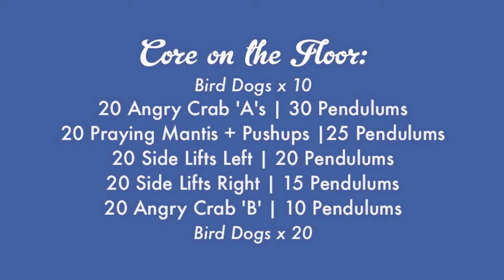Core on the Floor | Roller Derby Athletics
This workout is a core strengthening routine. The whole thing happens down on the mat, and it will require a lot of weight bearing on your arms, so people with wrist, elbow, or shoulder injuries should modify according to their doc's suggestions, or avoid this one altogether.  The workout begins and ends with a simple, gentle exercise called Bird Dogs, to engage your back muscles. We tend to focus on our abs too much and neglect our backs, so this will balance things out a bit.

Here's the drill:

Equipment: yoga mat

Workout: (all rep counts are alternating sides, so you count rep 1 for the right side, and rep 2 for the left side, and so on back and forth)

    Bird Dogs x 10 1:07
    Angry Crabs 'A' x 20 | Pendulums x 30 1:35
    Pushup + Praying Mantis Plank x 20 | Pendulums x 25  3:10
    Side lifts left x 20 | Pendulums x 20 5:26
    Side lifts right x 20 | Pendulums x 15 6:48
    Angry Crabs 'B' x 20 | Pendulums x 10 7:53
    Bird Dogs x 20 8:55

Please warm up first! Pay attention to your hamstrings, shoulders, and chest especially!  And do a cool-down stretch at the end.

Let me know how the full-length format works for you (or doesn't!)